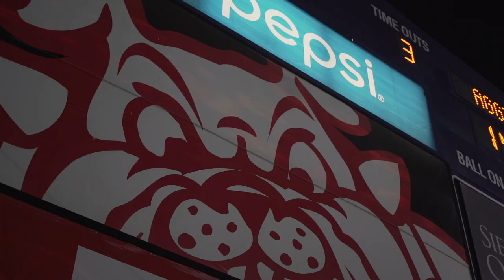Fresno State Football Game Experience